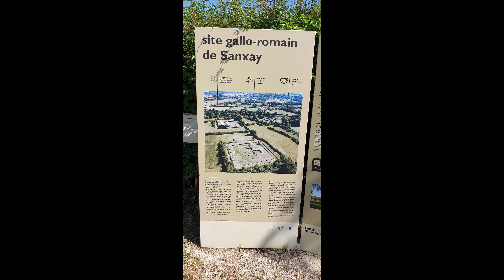Route vers Oleron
Une journée de vélo jusqu'au Phare de Chassiron